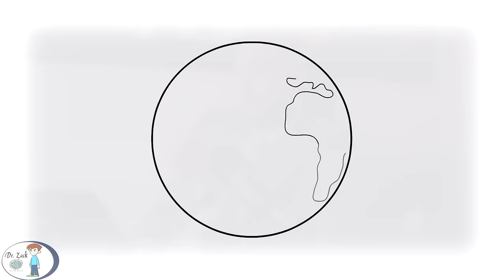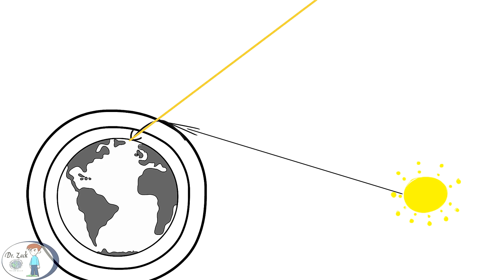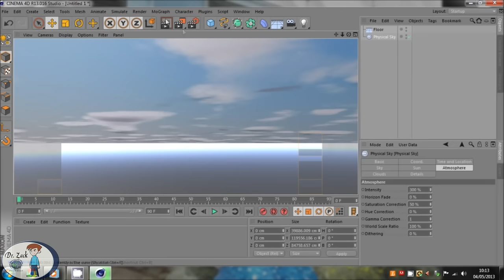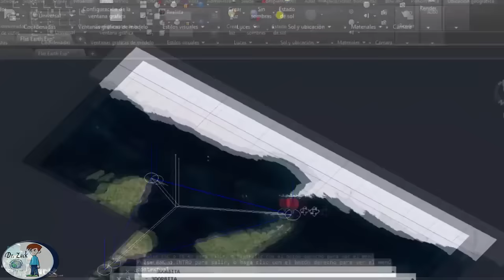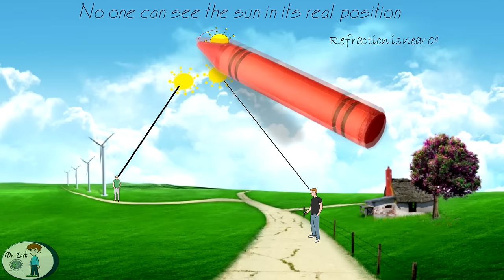Terra Piatta: Sole Apparente, e Falso Orizzonte [by, Dr. Zack] (Sub-Multilingual)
L'Atmosfera, la Cupola, ecc; creano: una sorta.. di "illusione ottica"; sia: sulla Creazione di un "Secondo Orizzonte" Falso, apparente.. Sia: sulla Posizione Reale, del Sole...
Link agli Altri Video:
Crediti e Ringraziamenti:
Video DOPPIATO in ITALIANO
Dr. Zack
P.S: Non date Corda, ai Troll.. Vanno solo Bloccati.

AVVISO sui TROLL. ))) Basta che controlliate i loro Profili: sono sempre gli stessi.. che mettono Zizzania, su Tutti i Canali
LA GIURISTA Solange Manfredi, ha scritto un Libro: GUERRA PSICOLOGICA, in ITALIA. IN ESSO, DIMOSTRA: PER FILO E PER SEGNO, CHE SIAMO PIENAMENTE IN COLPO DI STATO! FIN DAL 1993! AD OPERA, DEGLI AMERICANI! E SONO, I POLIZIOTTI-MILITARI CORROTTI, QUELLI CHE voi, CHIAMATE TROLL! SVEGLIATEVI !!!